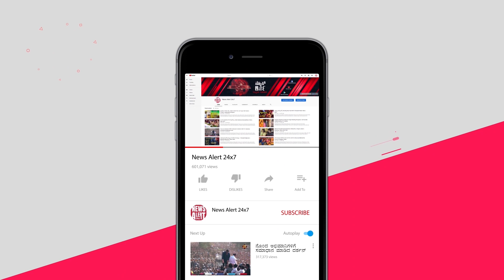ಮದ್ಯ ಡೆಲಿವರಿಗೆ ಝೊಮ್ಯಾಟೊ ಪ್ಲ್ಯಾನ್..! NewsAlert24x7